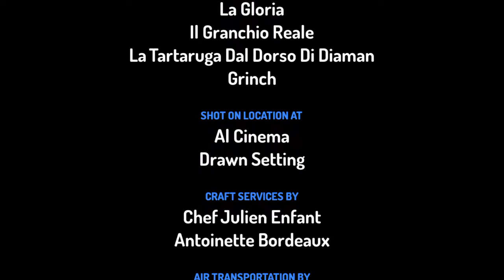La Tartaruga Dal Dorso Di Diamante È I Suoi Cugini Vanno Al Cinema